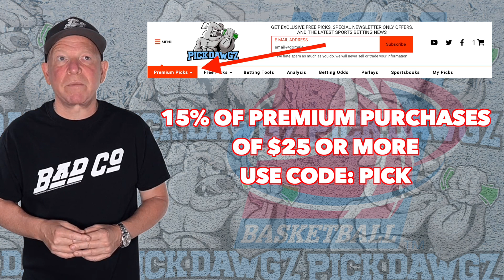Ohio State vs Texas Tech 11/23/22 College Basketball Free Pick CBB Betting Tips | NCAAB Picks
The Texas Tech Red Raiders take on theOhio State Buckeyes in Wednesday College Basketball Action. Get Mitch's College Basketball Pick and Prediction for this game.